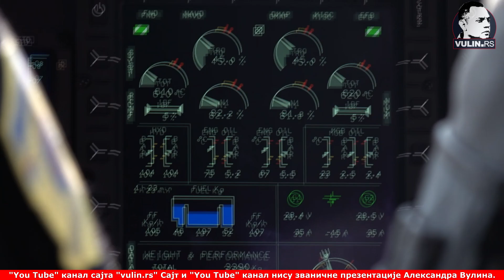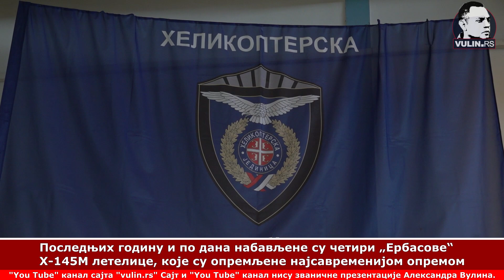Policijski H145M u akciji!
Video: MUP --- Pogledajte još:
Ministar unutrašnjih poslova Republike Srbije Aleksandar Vulin obišao je danas pripadnike Helikopterske jedinice MUP-a. Pripadnici Jedinice su ministra Vulina upoznali sa svojim redovnim aktivnostima.

NAŠA DUŽNOST JE DA SAČUVAMO REPUBLIKU SRPSKU - Gost emisije 1 na 1 ministar odbrane Aleksandar Vulin

"You Tube" канал сајта "vulin.rs"
Сајт и "You Tube" канал нису званичне презентације Александра Вулина нити Покрета социјалиста.